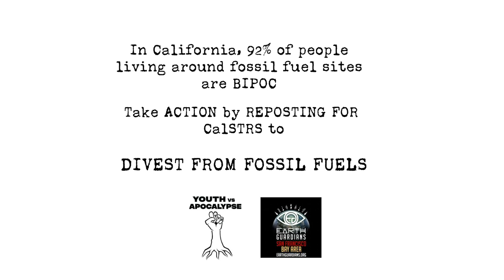A Message to Sharon Hendricks